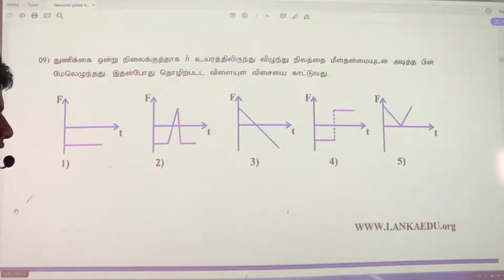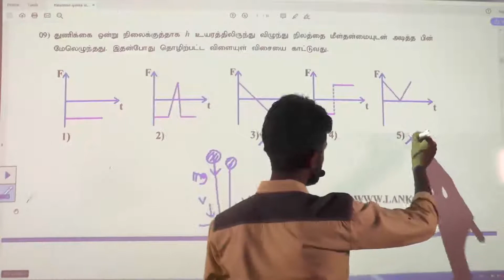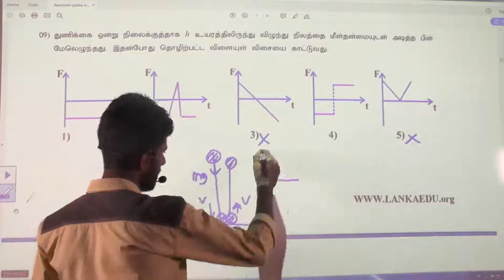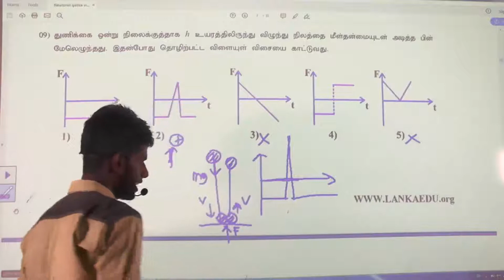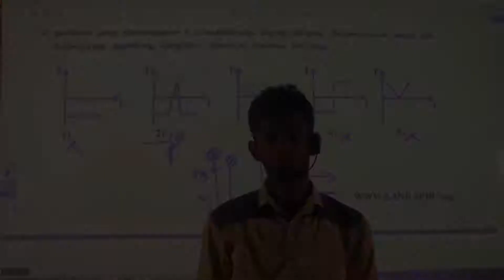08 நியூற்றனின் இயக்கவிதிகள் மாதிரி வினாக்கள் மீட்டல் பயிற்சி